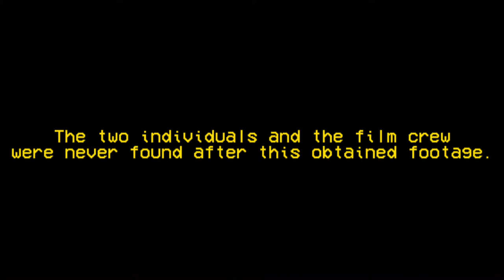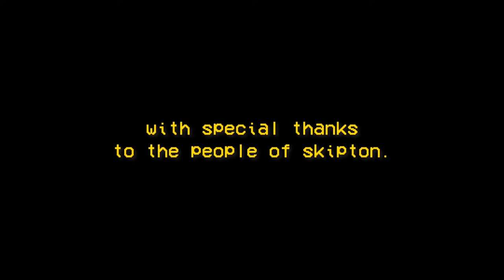Aliens in the Dales (Performing Arts L3 Y2 End of Year Show 2022)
A mockumentary presented by Lee Otway featuring the finishing Craven College performing arts students of 2022.